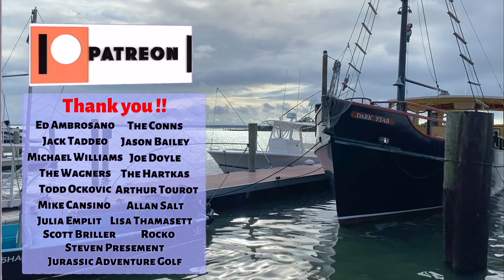Wildwood Fishing Charter 2020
Every year my Father and I go deep sea fishing. With so much positive feedback from our sunset cruise video I figured I would film our fishing trip!

On this adventure we got up at 6:30am to jump on the 8am fishing trip from the Starlight fleet in Wildwood Crest.

We caught many different kinds of fish including my favorite, the croaker fish. (and yes they make that sound!)